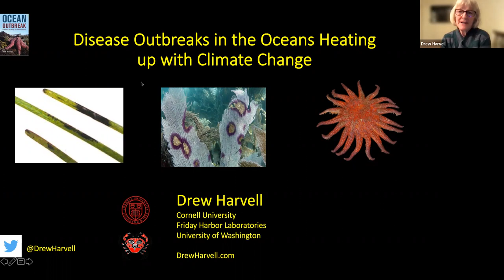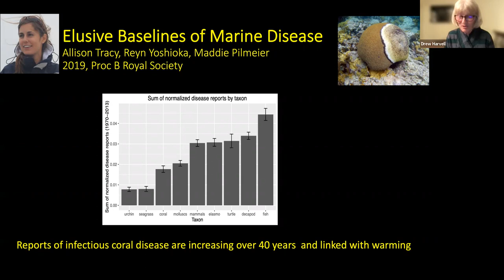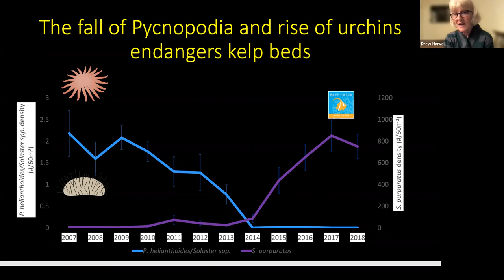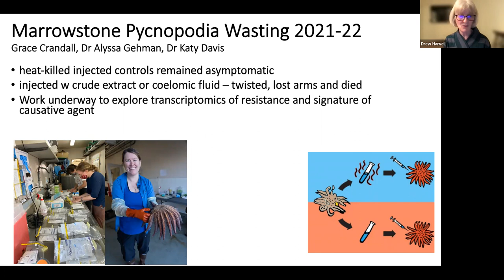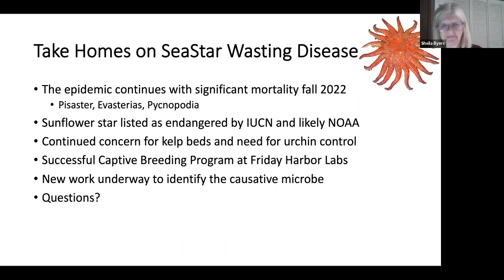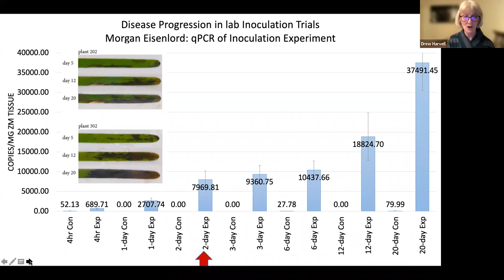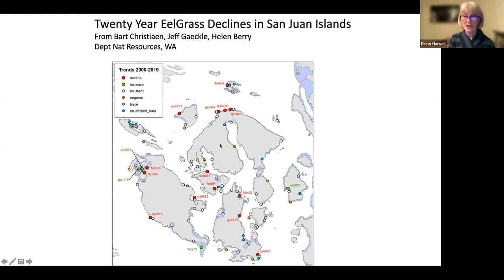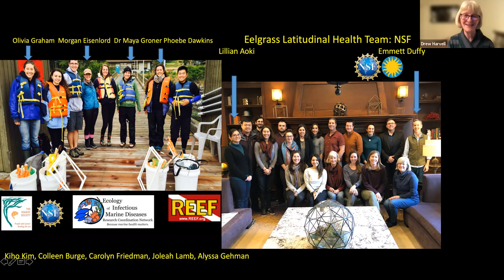Disease Outbreaks in Oceans - Nature Vancouver presentation Nov 10, 2022 by Dr. Drew Harvell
Could a better understanding of how the ocean and sea creatures fight disease outbreaks help humans prevent the next pandemic? Drew Harvell thinks so.

Dr. Harvell is a marine ecologist, confronting disease as a powerful force that has been restructuring marine ecosystems, from extremely climate-sensitive coral reef ecosystems to rocky intertidal shores to temperate seagrasses. Drew’s second book, Ocean Outbreak,  investigates four major marine disease epidemics, how the consequent changes reverberate through the interactions of the ocean organisms themselves and even come back to threaten our livelihood and health. It exposes many of the raging challenges facing our oceans now and into the future, making it a compelling and topical read.